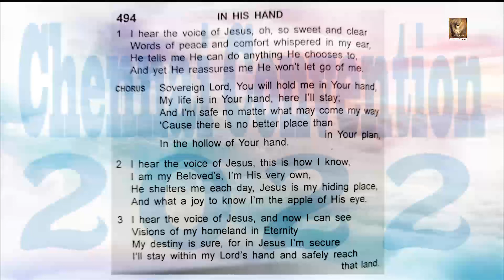TPM|Song|English|26|I Hear The Voice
Chennai Convention|2022